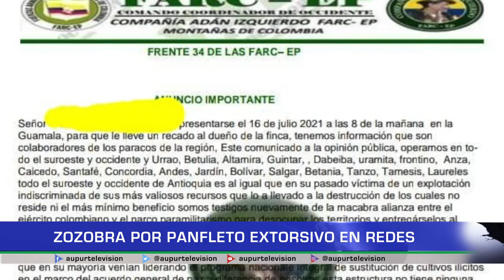Zozobra por panfleto extorsivo en redes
A Propósito de seguridad, es los últimos días ha aparecido un panfleto, el cuál circula vía Whatsapp, y tendría como objetivo la extorsión a comerciantes, finqueros y administradores de negocios. Referente al tema se pronuncia el nuevo comandante de la estación de policía de Urrao.